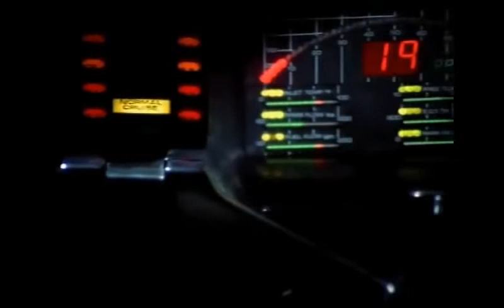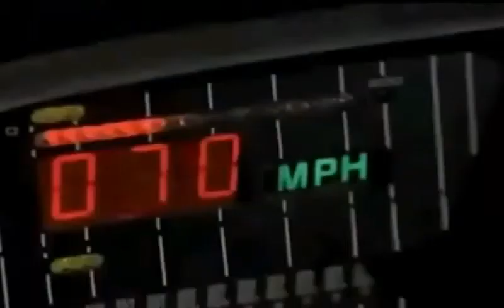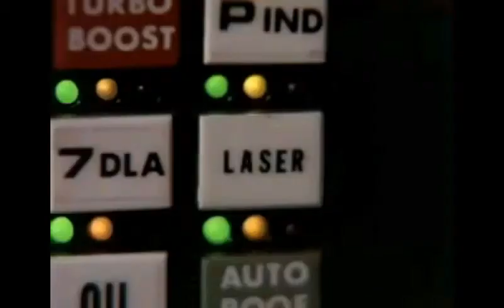William TECKSON (Featuring KITT) "Knight Rider"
KITT' Voice By William DANIELS

Cover By William TECKSON.

Specials Guests:
David HASSELHOFF, Edward MULHARE (Rest In Peace); Patricia McPHERSON, Peter PARROS, Rebecca HOLDEN.